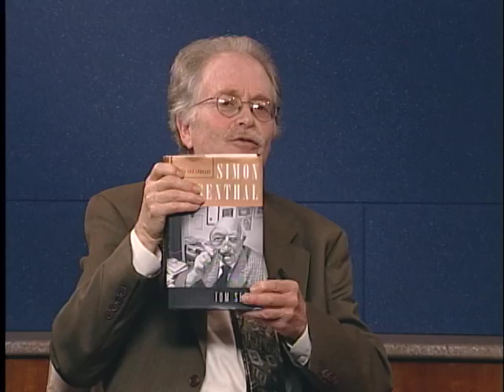Conversations With History - Tom Segev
Conversations host Harry Kreisler welcomes historian Tom Segev for a discussion of his new book, The Life and Legends of Simon Wiesenthal. The conversation focuses on the roots of Wiesenthal's passionate commitment to justice and explores his lifelong quest to convict perpetrators of genocide. Wiesenthal's goal was to prevent future genocides by keeping the memory of the holocaust alive. Topics covered in the interview include Wiesenthal's circle of identities, his operating style, his perspectives on the holocaust, his involvement in the capture of Adolph Eichmann, his tempestuous relations with author Elie Wiesel and his surprising friendship with former Nazi Albert Speer. Segev concludes with a psychological interpretation of how survivor's guilt led Wiesenthal to grapple with profound issues of evil, guilt, justice, and redemption that the international community often preferred to forget.